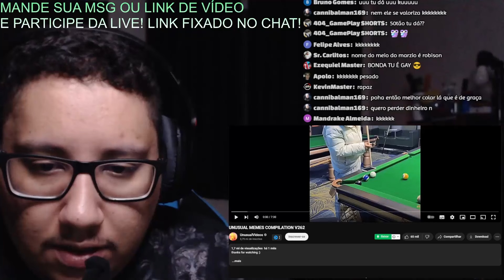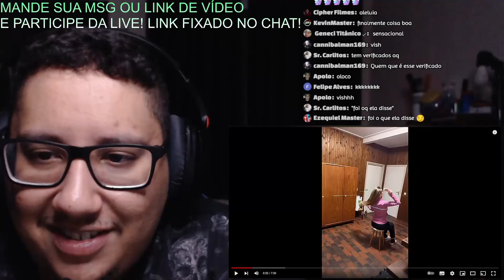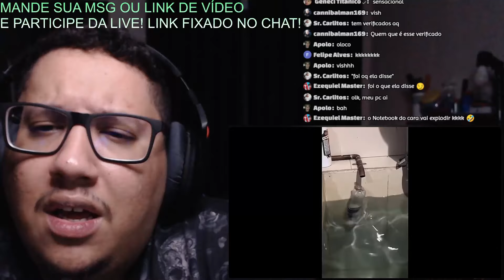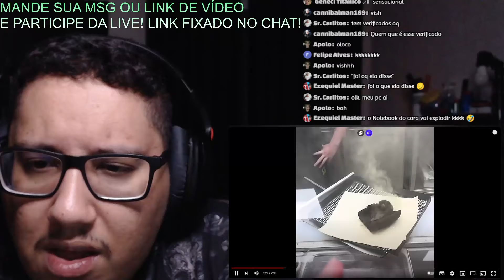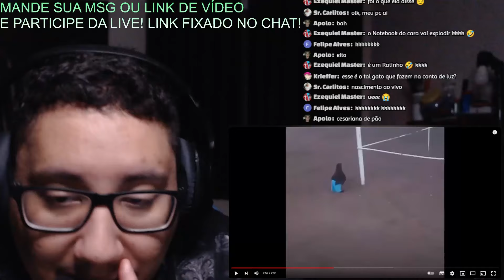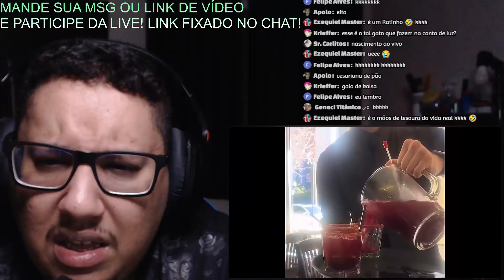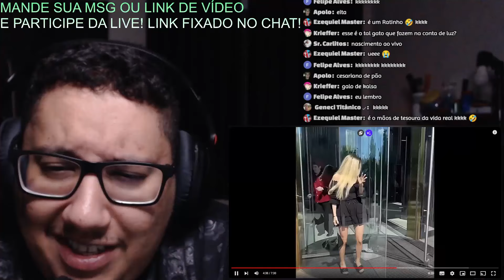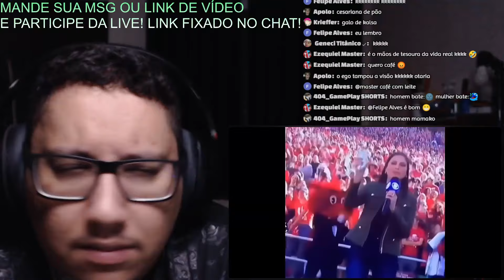UNUSUAL MEMES COMPILATION V262